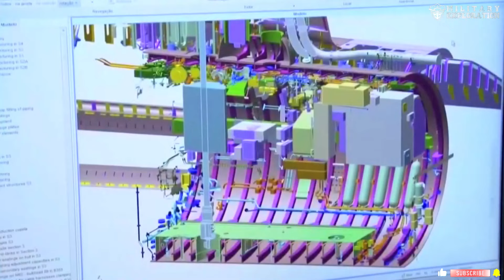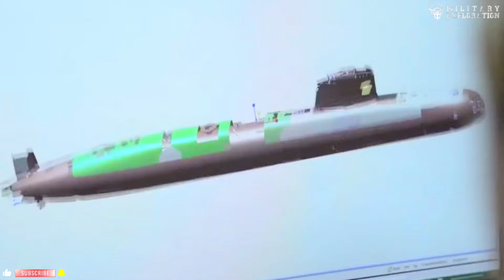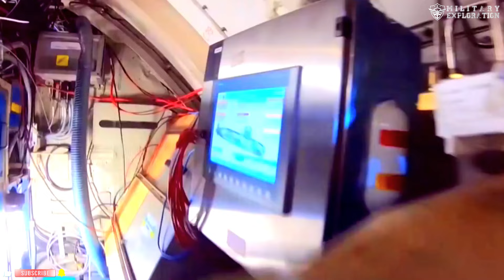Hangor Submarine Launched, Türkiye & Pakistan Strengthen Collaboration in Submarine Development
Türkiye and Pakistan will strengthen their cooperation in the defense industry with a focus on submarine construction. The two countries have established a close partnership on several military projects, and now they are expanding their collaboration to the submarine sector with a promising project.

turkish defense industry
turkish defense
turkish submarine
turkish submarines
turkish navy
turkish defense industries
turkish navy submarines
pakistan submarine,turkish military
pakistan defense,turkish army
pakistan navy
turkey pakistan defense
turkish reis class submarine
submarine,turkis submarine
defense news
turkish military technology
pakistan defence
turkey develope defence system for pakistan submarine
submarines
pakistan military